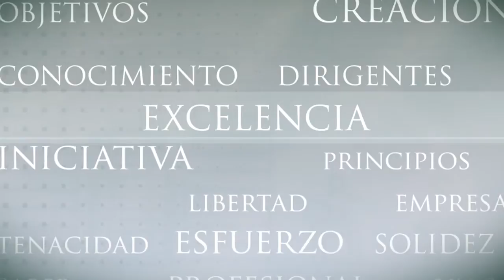Nassim Nicholas Taleb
Antifrágil. Las cosas que se benefician del desorden